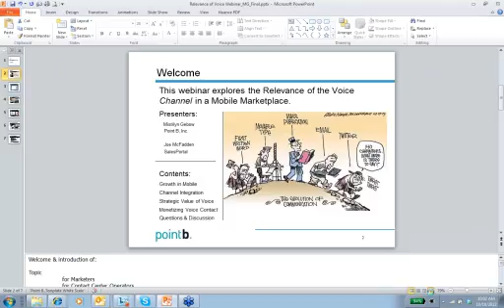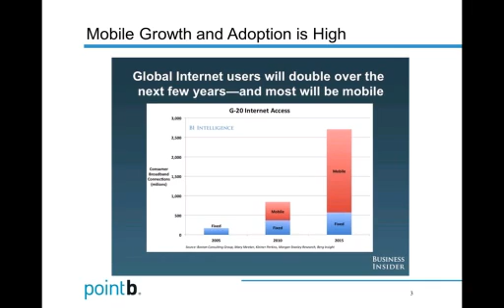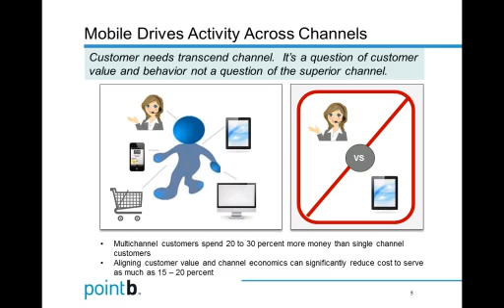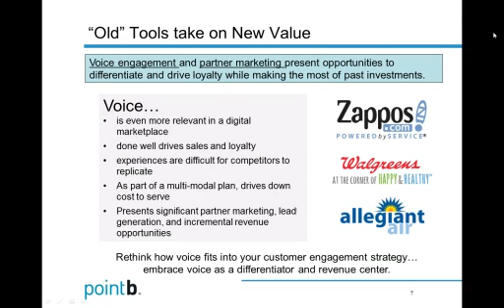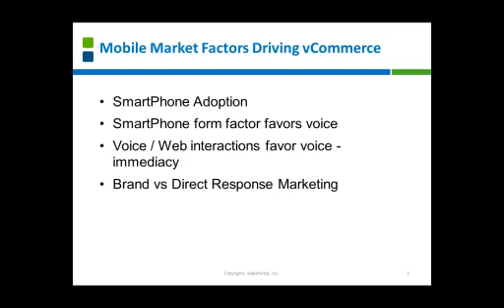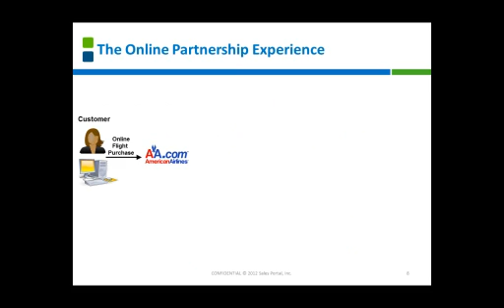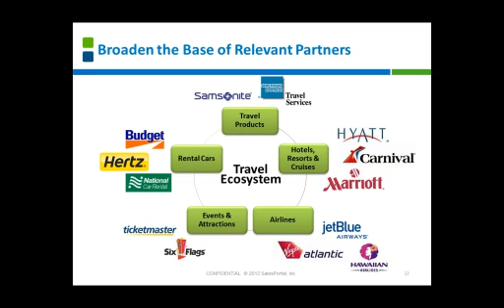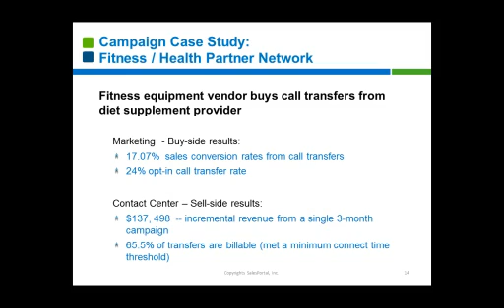SalesPortal Webinar: Enterprise Contact Center Partnerships Drive Customer Acquisition and Loyalty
Marketing professionals will learn how to successfully apply common, but powerful, online partnership models to the mobile voice channel by leveraging call transfers from partner contact centers. Lower the cost of customer acquisition. Take advantage of new performance-based, pay-per-call options.

Contact center professionals will learn how to successfully leverage your customer engagement practices to offer customers relevant partner products and services on the same call. Extend your service mandate. Generate revenue through partnerships.

We'll explore the relevance of the customer voice channel in a mobile world -- as a strategic differentiator, and as revenue center. We'll discuss opportunities to organize your channel strategy around the customer value chain. Using a case study, we'll highlight one specific example of how the voice channel can be used to further the customer experience and generate revenue through strategic marketing partnerships.